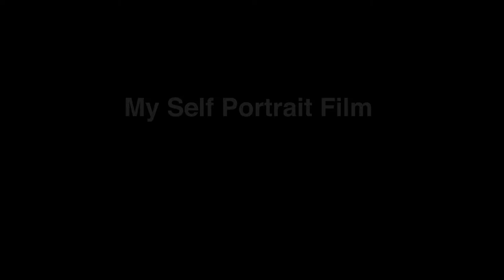My Self-Portrait Film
filmmaker: Kathy Nguyen